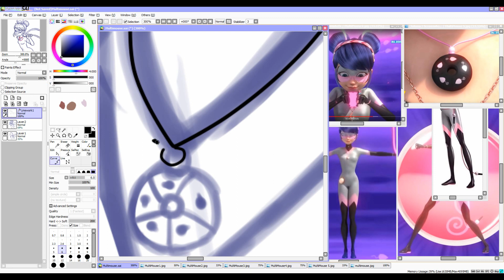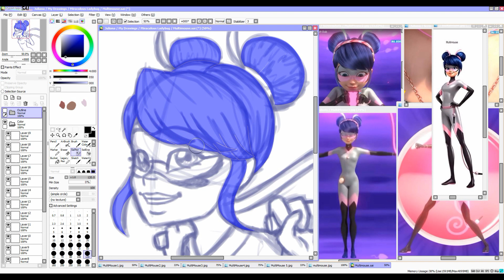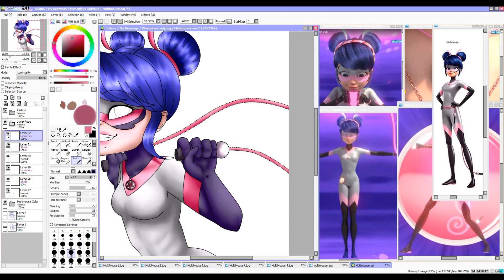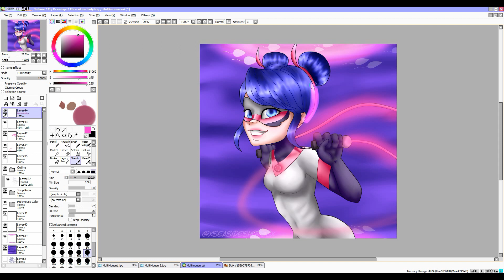Multimouse [Speedpaint]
If you haven't seen Kwami Buster yet WHAT ARE YOU DOING :V
Two speedpaints in two days? Wow, that's a streak!
Multimouse is so cute it'd be a sin not to draw her pfft

~ Songs: Elias Naslin Ft. Elijah N - Everybody // Hell No - Elias Naslin feat. Elbot

~ Artists: Litchfield Music //  Epidemic Pop